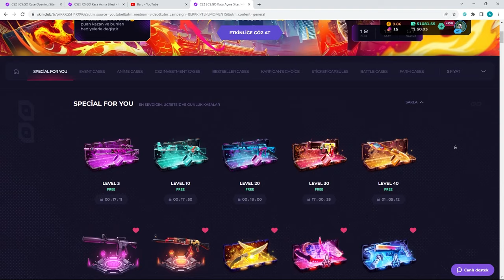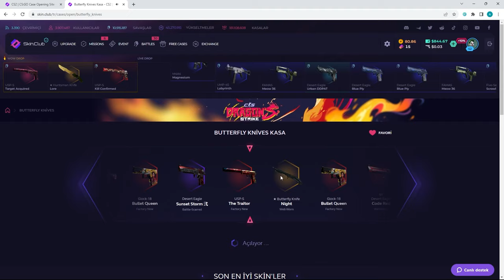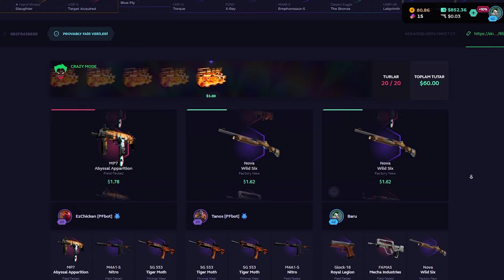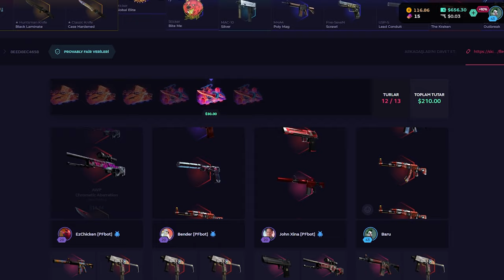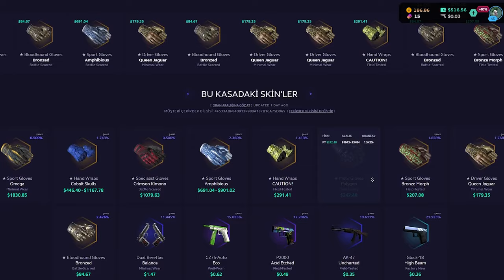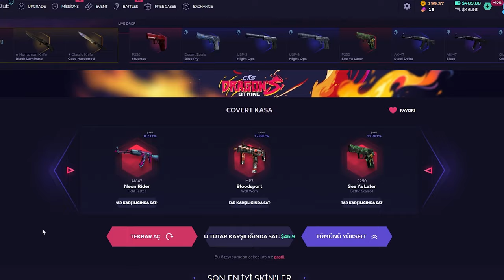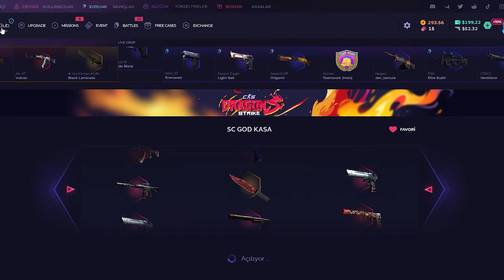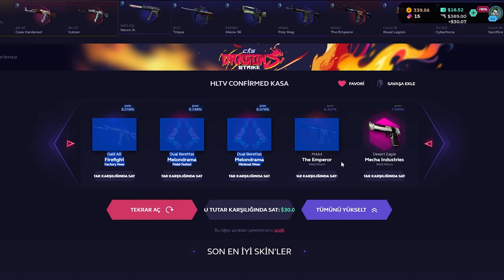GÜNÜMÜZDE DEĞİLİZ 1000$'LIK BATIŞ HİKAYESİ !! SkinClub Promo Code 2023 Giveaway